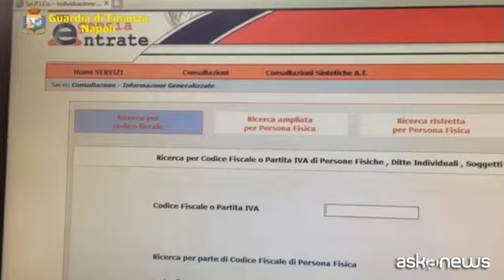Tangenti per appalto: arrestato dirigente comune Torre Annunziata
Roma, 29 dic. (askanews) - Sorpreso a intascare una tangente di 10mila euro: è stato arrestato in flagranza di reato il dirigente dell'Ufficio tecnico del Comune di Torre Annunziata, nel napoletano. Il reato contestato è induzione indebita a dare o promettere utilità.
Le Fiamme gialle hanno trovato l'uomo in possesso del denaro in contanti consegnati poco prima, a titolo di tangente, da un imprenditore edile partenopeo affidatario di un appalto per i lavori di adeguamento infrastrutturale di alcuni istituti scolastici per far fronte all'emergenza Covid-19, in vista della ripresa delle attività didattiche in presenza il 7 gennaio prossimo.